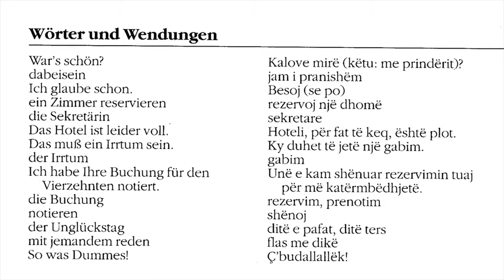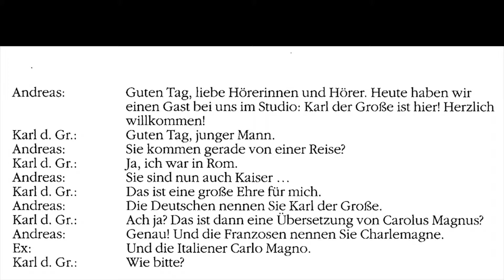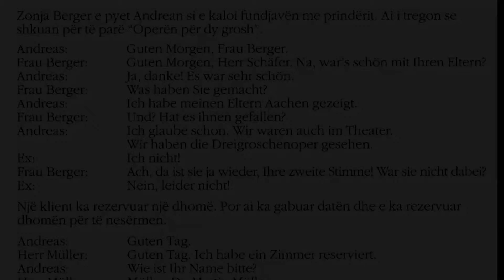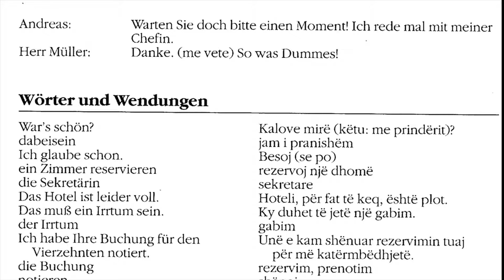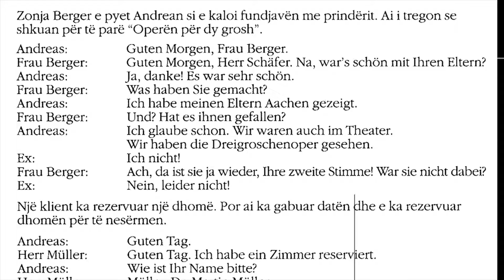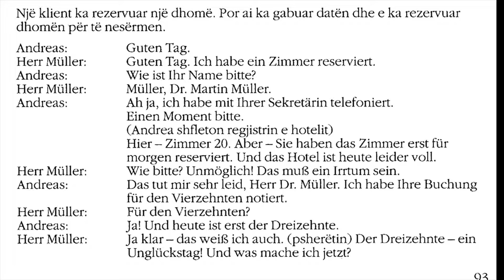Gjermanisht Shqip 2 - Mësimi 20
Kursi i gjuhës gjermane Deutsch – warum nicht?
tregon historinë e studentit të gazetarisë Andrea,
i cili punon si portier në një hotel.
Çdo episod përmban 26 leksione me dialogë,
ushtrime dhe audio.
E veçantë e këtij kursi është shpjegimi i gramatikës gjermane në gjuhën shqipe.
Krahas kësaj përshtatësi dhe përkthyesi i kursit në gjuhën shqipe,
Auron Dodi ka integruar në gramatikën në libër
si dhe në pjesën për dëgjim sa herë ka qenë e mundur
edhe veçori gramatikore të shqipes.
Kursi i gjuhës mbulon nivelin A1 deri B1 të Kuadrit Evropian të Referencës.
Ai shërben për fillestarë dhe të avancuar.
"Deutsch – warum nicht?" është përgatitur në bashkëpunim me Institutin Goethe.

Shkalla e niveleve: A1, A2, B1
Gjuhët: Gjermanisht | Shqip